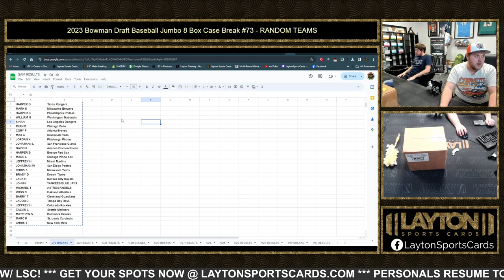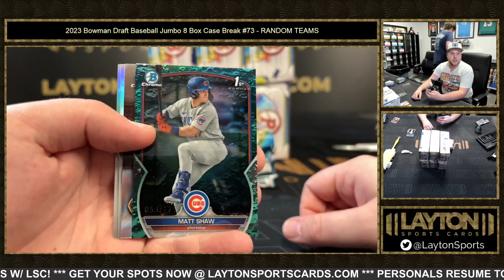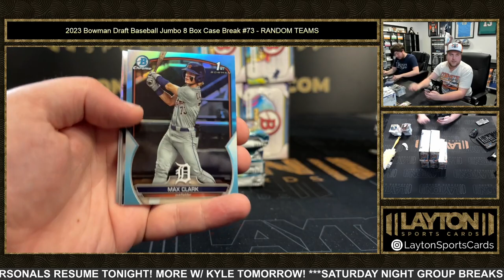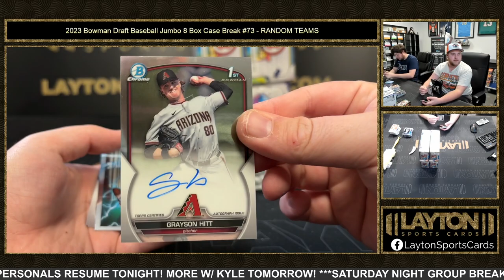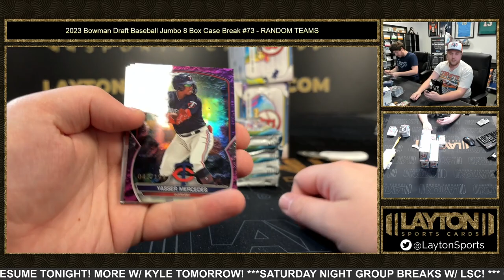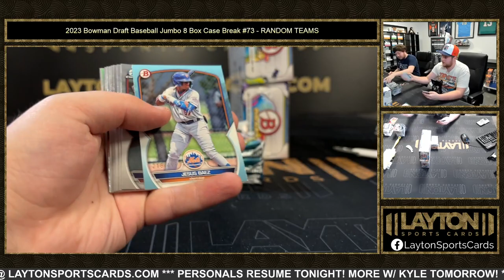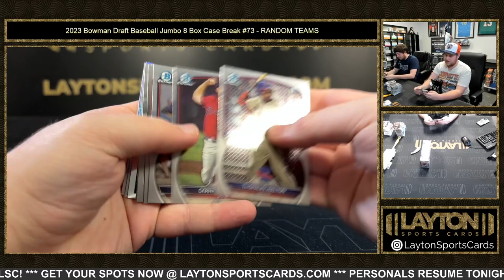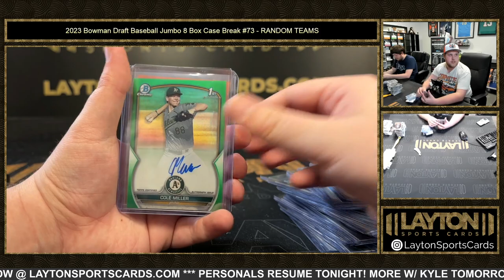2023 Bowman Draft Baseball Jumbo 8 Box Case Break #73 RANDOM TEAMS